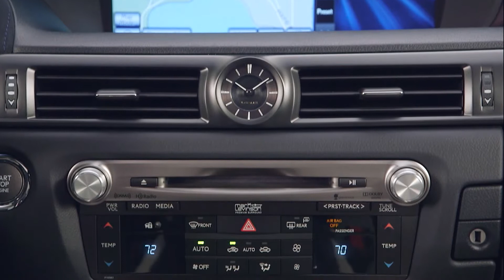2016 Lexus GS F B-roll